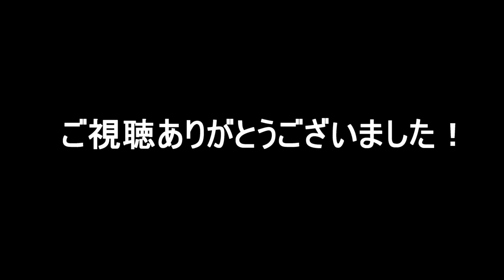【戦うサバゲー女子！あの大物ゲストと初コラボ！】戦えぴっちょりーな、オキサバ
あのサバゲー界のジョン・ウィック！
ぴっちょりーなさんと！初コラボ！

＊冒頭のシーンはネタです。安全に配慮して、ゴーグルなしで撮影してます。
お酒も飲んでません